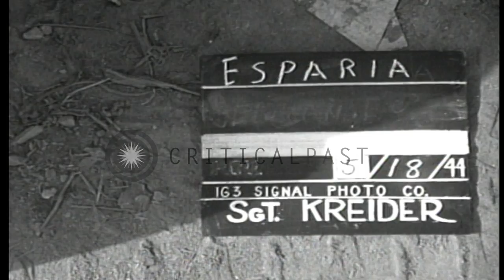US and French Moroccan troops with pack mules advance along a road in Esperia,Ita...HD Stock Footage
US and French Moroccan troops with pack mules advance along a road in Esperia,Italy during World War II.

Allied troops advance in Esperia, Italy during World War II. Wrecked German vehicles and gun on a field. US and French Moroccan troops with pack mules advance ahead. Several destroyed enemy vehicles in the foreground. German prisoners on the field under guard of US soldiers. Location: Esperia Italy. Date: May 18, 1944.

57,000+ broadcast-quality historic clips for immediate download.